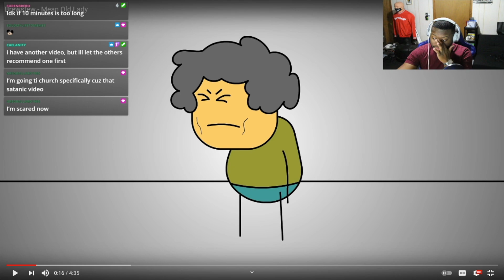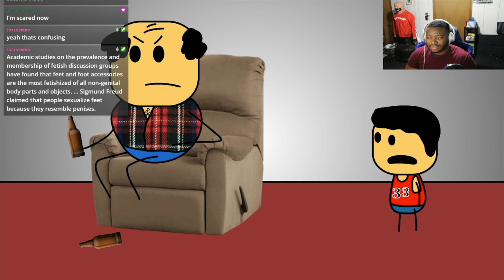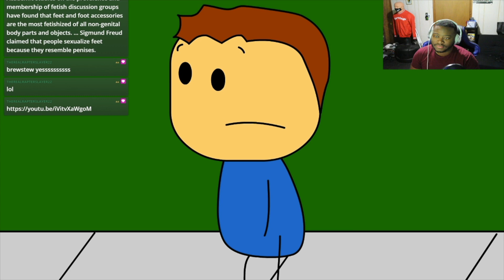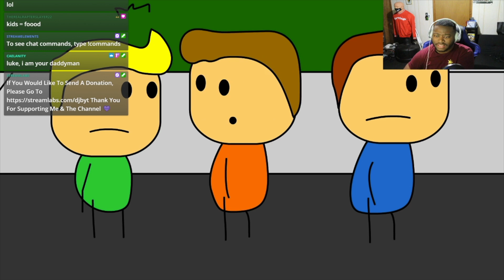Mean Old Lady REACTION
Brewstew - Mean Old Lady TWITCH REACTION

Username ➔ thasm00thk1d